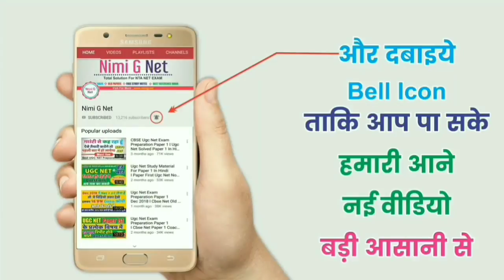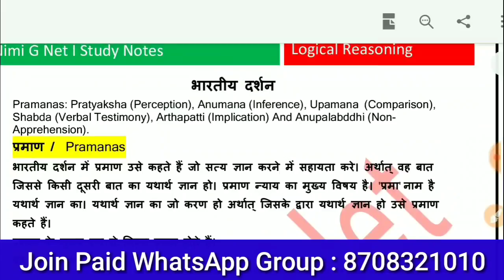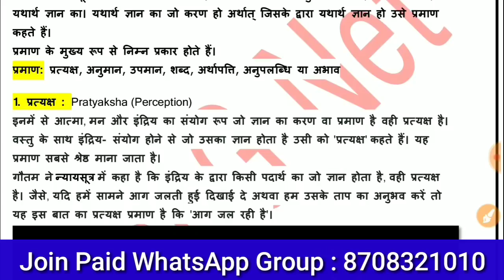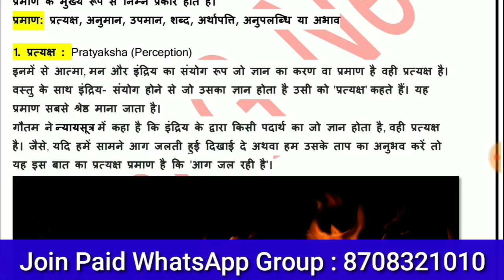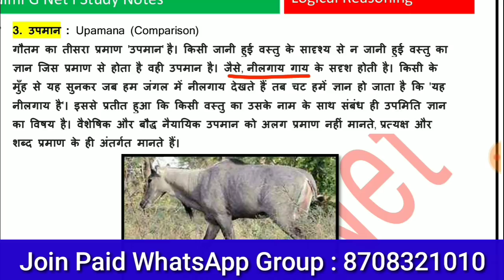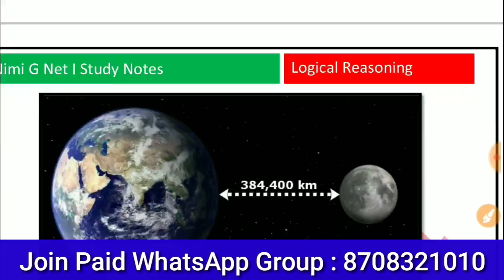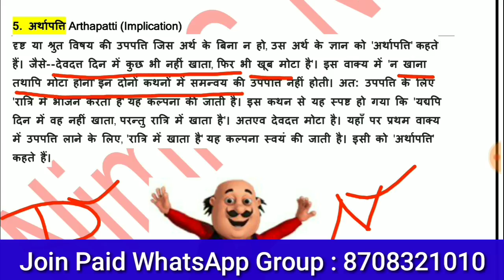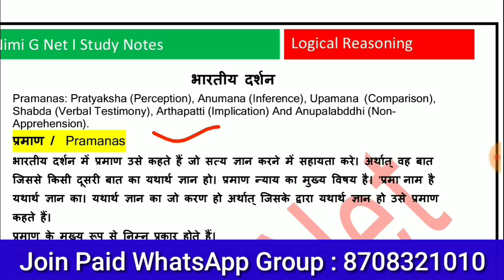Logical Reasoning II Pramanas Pratyaksha , Anumana, Upamana , Shabda , Arthapatti And Anupalabddhi